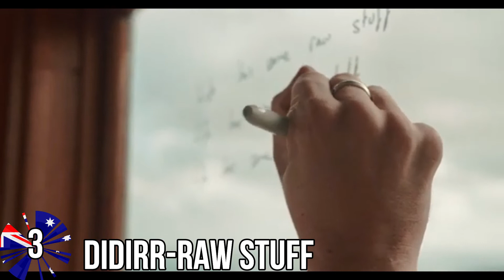Australia Decides 2020 My top 10